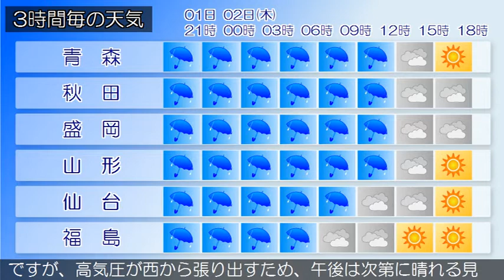2020/04/01 東北地方の天気予報 夕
東部では、１日夜のはじめ頃から強風に、１日夜遅くから高波に注意してください。低気圧が四国の南にあって東北東へ進んでいます。東北地方は、雨の降っている所が多くなっています。１日夜は、低気圧が本州の南岸を東北東へ進むため、雨が降るでしょう。２日は、低気圧や気圧の谷の影響により、雨の降る所が多いですが、高気圧が西から張り出すため、午後は次第に晴れる見込みです。